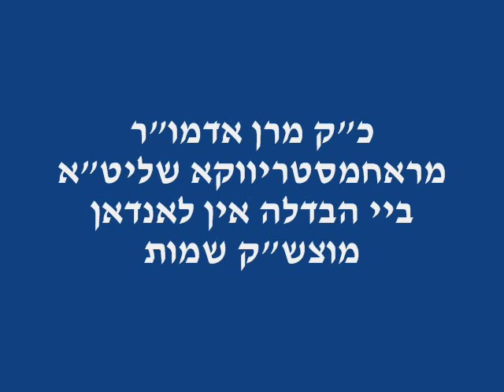Rachmastrivka Rebbe Making Havdolah In London - Teves 5769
כ"ק מרן אדמו"ר מראחמסטריווקא שליט"א
ביי הבדלה מוצש"ק שמות אין לאנדאן